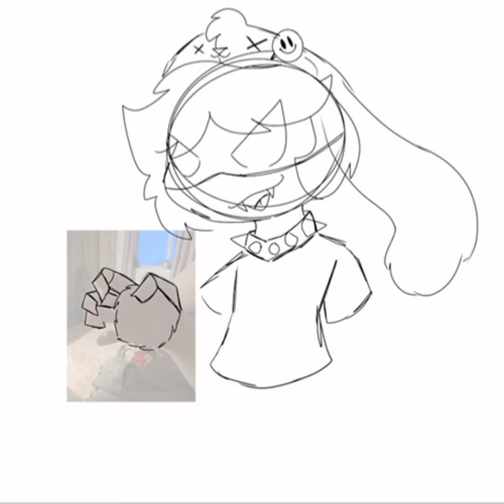Kim!! — Murder Drones OC Speedpaint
NEW MD OC!! His name is Kim and he is a background character for my AU
He’s a little goblin who doesn’t know how to person and loves making pipe bombs for a living (he doesn’t actually but he does know how to make pipe bombs)

I tried going for a kidcore aesthetic with this character and even if it doesn’t fit that well I’m still happy with his design